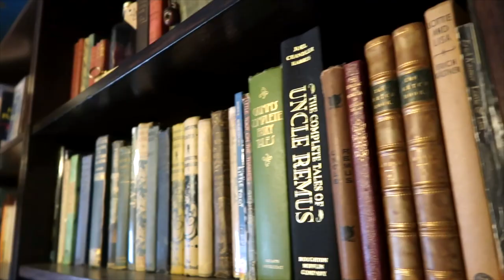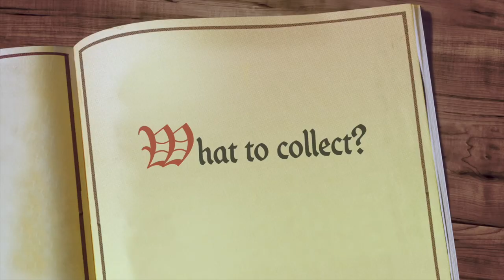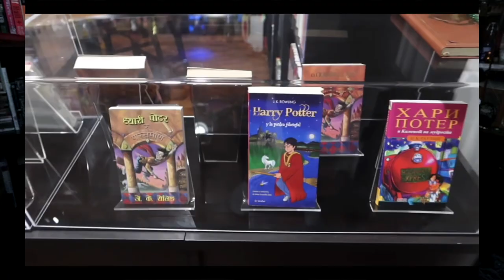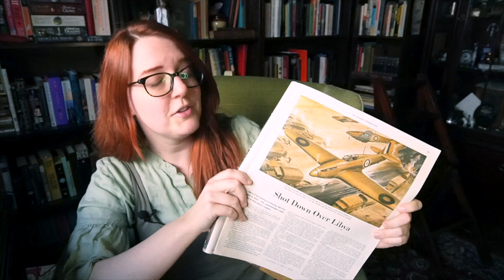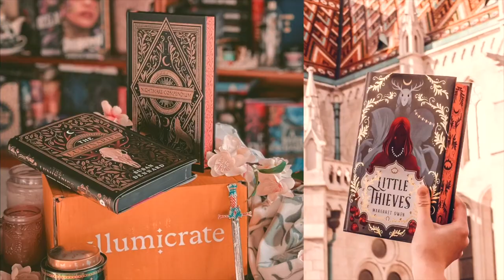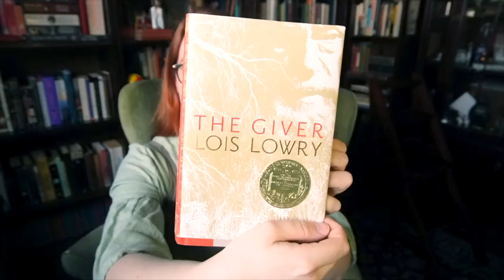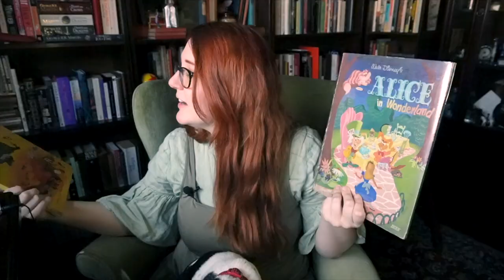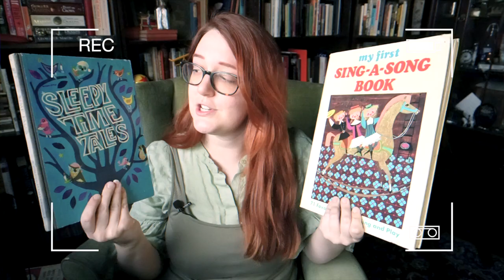Book Collecting for Beginners (Part 1): Ideas for Your Collection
Anyone can be a book collector! Don’t believe me? Well, in this trilogy of videos, I hope to prove you wrong. In this series, you can learn:

Part 1:
What is a book collection and what differentiates it from a mere accumulation of books?
Several ideas to kickstart your own collection, suiting any budget or space.

Information and advice regarding one of the more popular forms of collecting - first editions.
Considerations for the condition of a book.

Where to look for books for your collection.
I share my secret weapon for finding the perfect book at the best price!

Introduction 0:00
What is book collecting? 2:25
Idea - Collecting a Title 5:01
Idea - Collecing an Author 8:27
Idea - Collecting an Illustrator 9:52
Idea - Collecting an Era or Aesthetic 11:14
Idea - Collecting a Subject or Genre 12:38
Idea - Collecting a Feature 14:19
Idea - Stepping Further Outside the Box 16:14
Conclusion 19:21
Bloopers 20:17

CREDITS

CONTACT JESS

SUPPORT JESS

THIS MOMENT...

📖 I am currently reading:
- Lord of the Flies, William Golding
- Harry Potter and the Cursed Child, J. K. Rowling, Jack Thorne, and John Tiffany
- Brave New World, Aldous Huxley (audiobook 🎧)